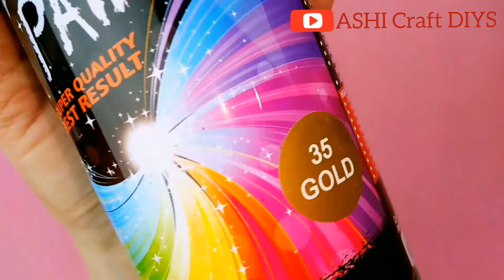DIY Wall Frame Decor Ideas | DIY home Decoration Ideas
DIY Wall Frame Decor Ideas | DIY home Decoration Ideas @ASHI Craft DIYS